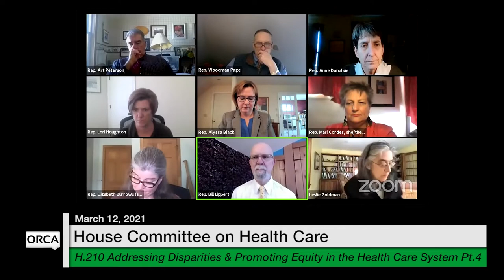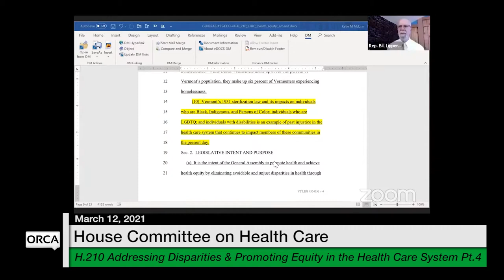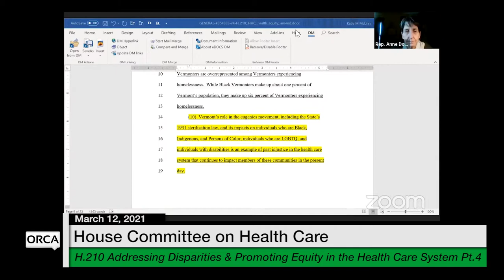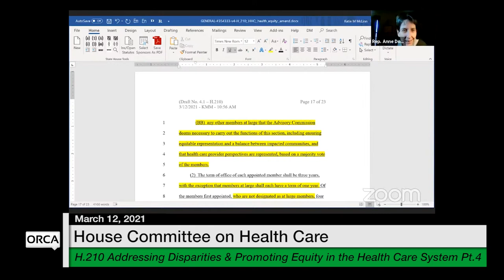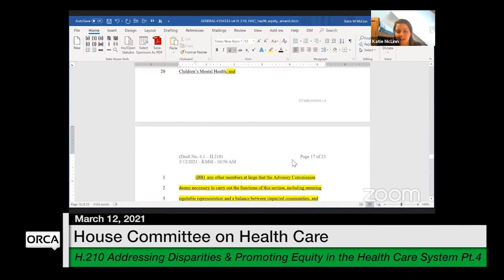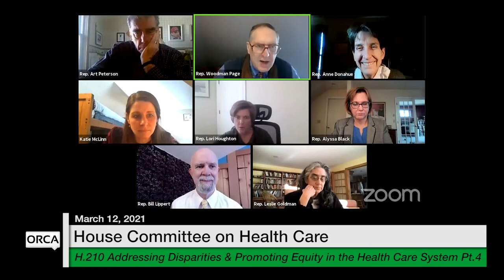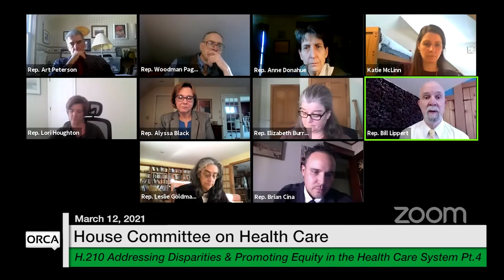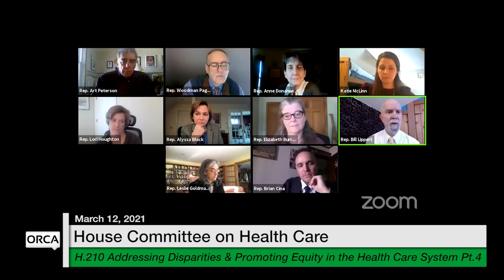Vermont State House - H.210 Part 4 3/12/2021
H.210 Addressing Disparities and Promoting Equity in the Health Care System Part 4 3/12/2021